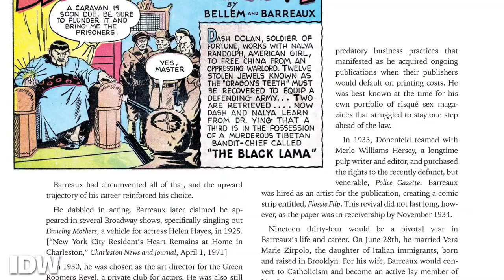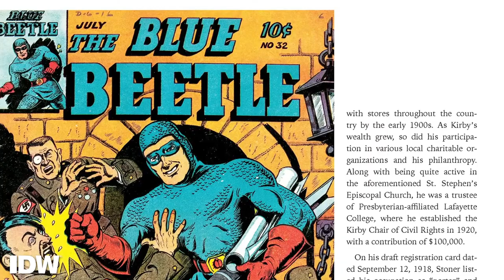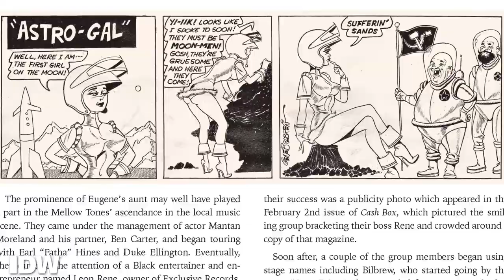Barber's Shop: Invisible Men: The Trailblazing Black Artists of Comic Books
Invisible Men: The Trailblazing Black Artists of Comic Books presents the life Stories and rare Masterpieces of the Black artists who shaped the comic book industry. Learn more about it in this week's episode of Barber's Shop.

Invisible Men: The Trailblazing Black Artists of Comic Books is available now wherever books are sold.